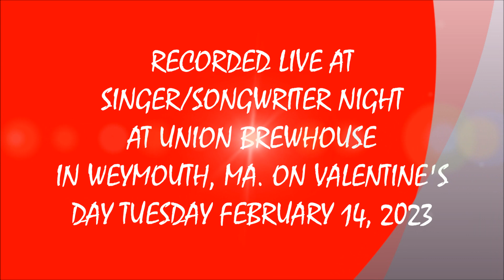2023 - #134 - SINGER SONGWRITER NIGHT #9 - CITY OF SPIRITS - LISA BELSKY (2/14/2023)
LIVE 2023 - #134 - SINGER/SONGWRITER NIGHT #9 ! ! ! !    CITY OF SPIRITS - LISA SBELSKY  ! ! ! !      RECORDED LIVE AT UNION BREWHOUSE IN WEYMOUTH, MA. ON TUESDAY FEBRUARY 14, 2023.